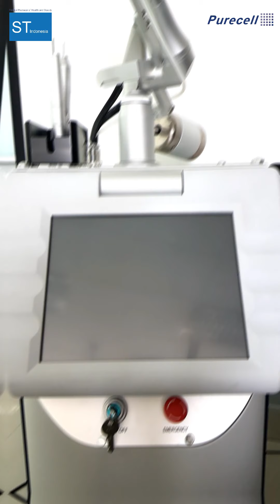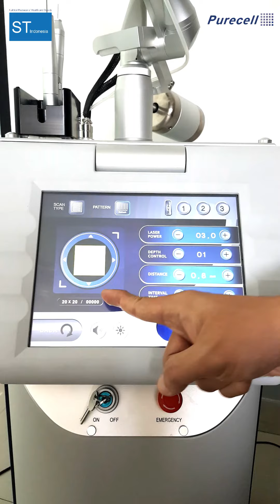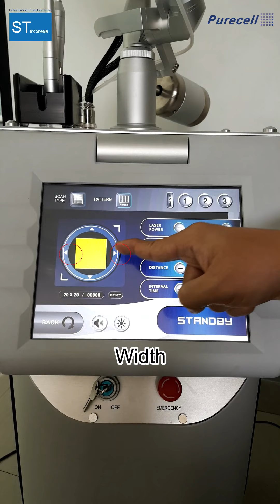CO2 Fractional Laser System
Purecell is a perfect solution of all fractional procedure. In order to reduce thermal damage and to enhance the beam quality, Purecell adopts 5 different scanning modes including random and double-line, and equipped with RF tube.

What We can give?
Effectiveness.
Our LASER MODULE from best manufacture in USA that give
best Performance

What Patients Want?
Comfortness.
With our SMALLEST SPOT SIZE the patients will get quicker Recovery time, more less pain, and more safety

What doctor want?
Efficiency.
Purecell have 30 % QUICKER TREATMENT TIME other than CO2 Laser the patient will not wait for too long

How we erase your worry?
Durability.
ALL-METAL TUBE have more durability than glass tube. So, don’t worry
about services cost or time.